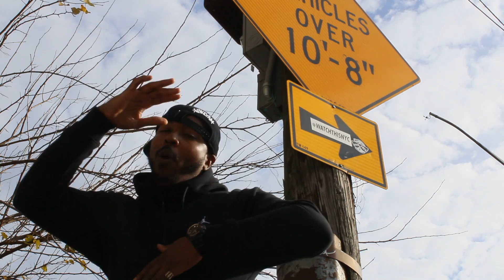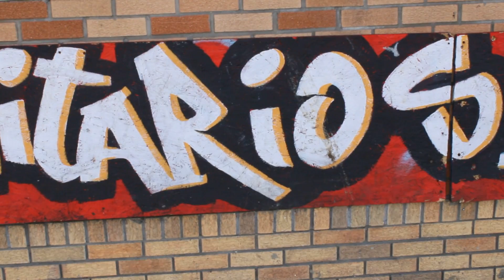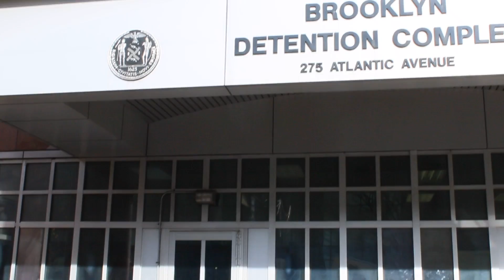Quest Legendz thoughts freestyle (official) video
Brooklyn, New York artist Quest Legendz thoughts freestyle official video. Drill rap drill da mixtape. Drill rap rowdy rebel rowdy rich.